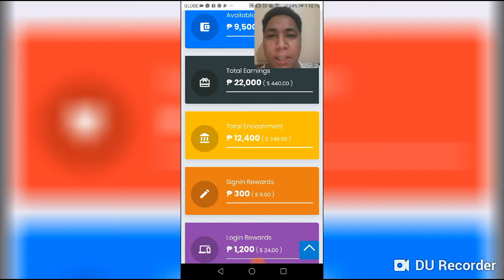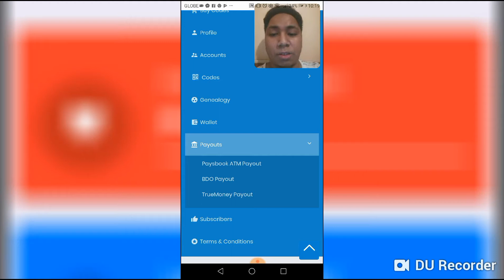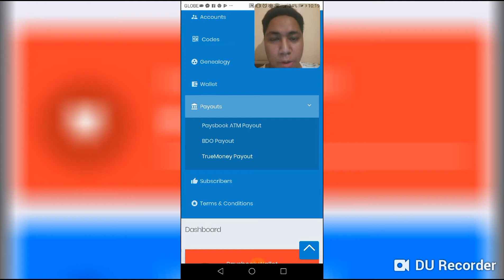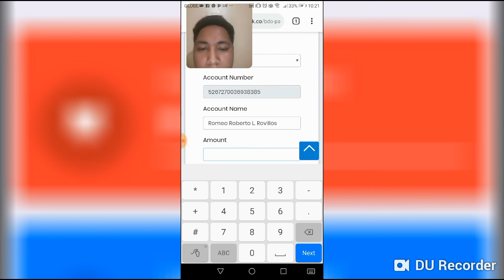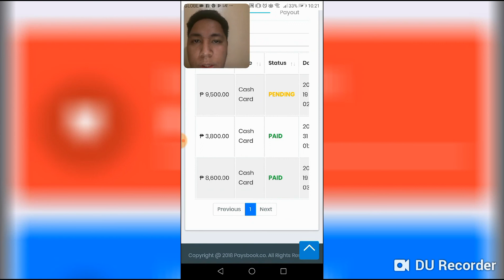Paysbook : Step by step -How to encash or request for Payout using BDO Payout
Skipped the part where I entered my PIN